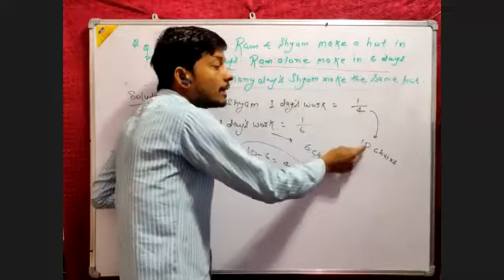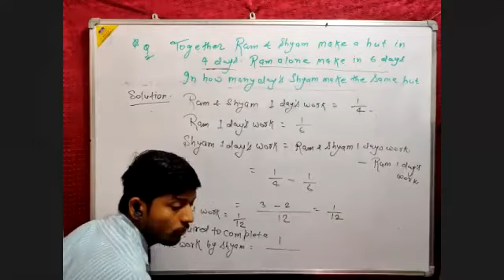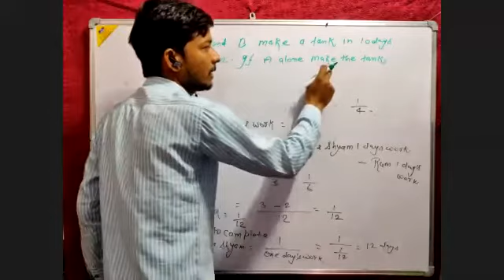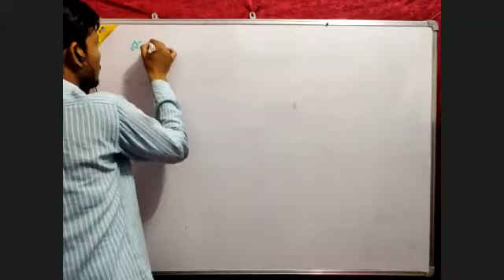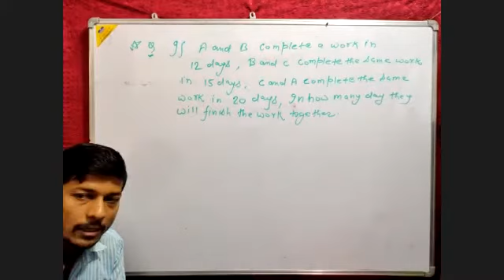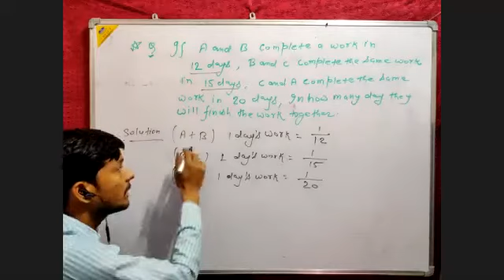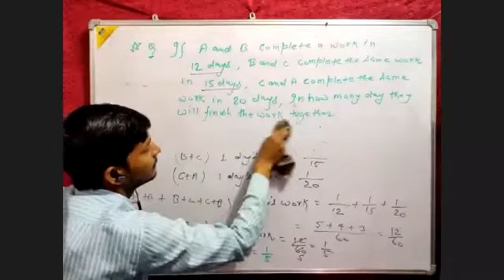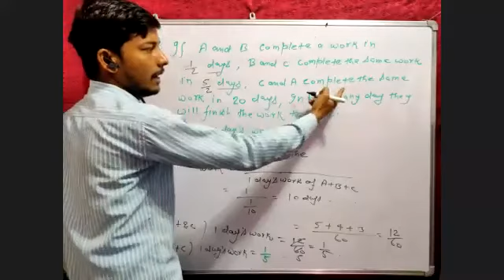Unitary Method 8.